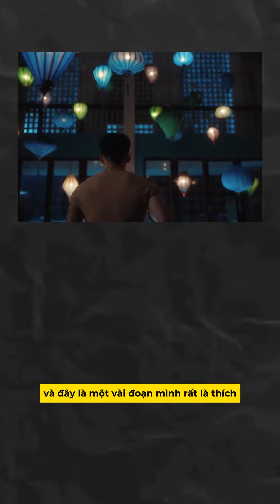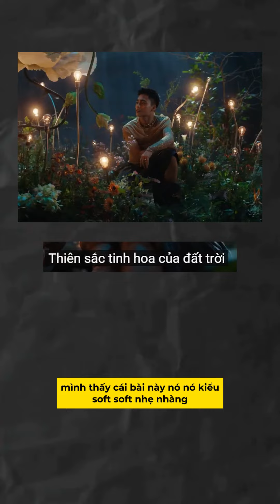Nhưng điều có thể bạn không để ý trong MV Em xinh của Mono